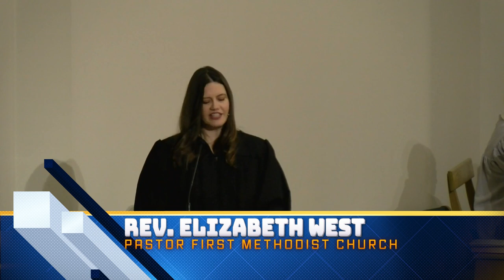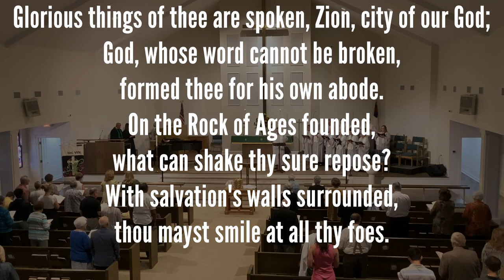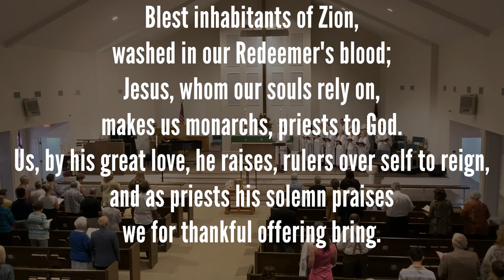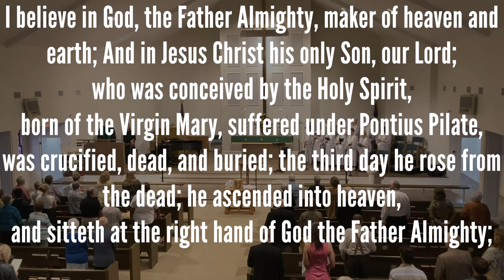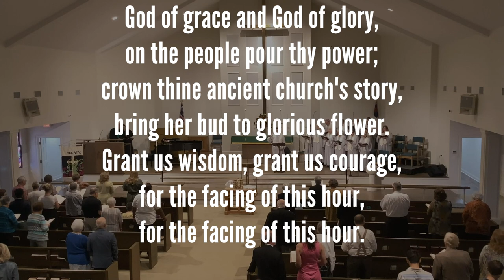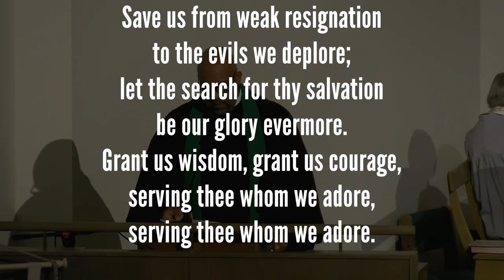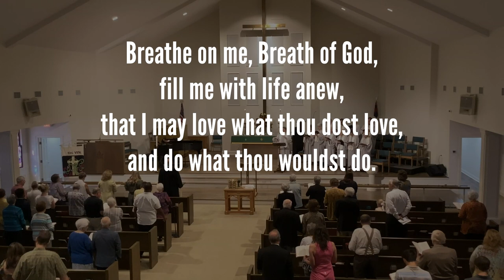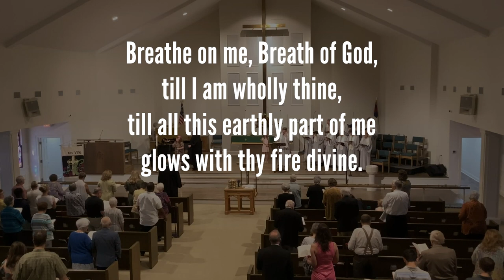Hold Your tongue YouTube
The old wartime saying "Loose lips sink ships" is still valid. Bottom line...what you say has consequences. Find out what the book of James has to say with Rev. Kim Ratliff at First Methodist Church.